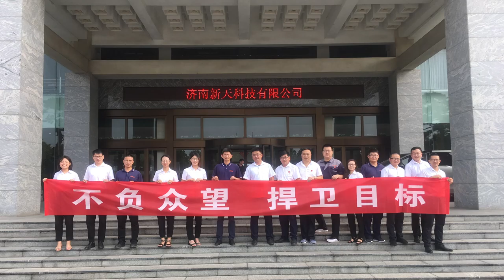we will keep moving